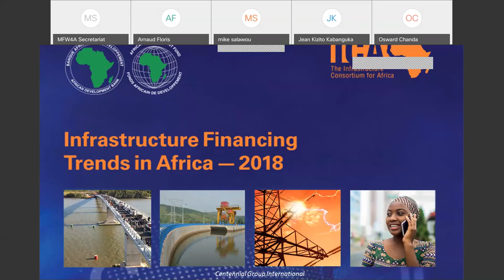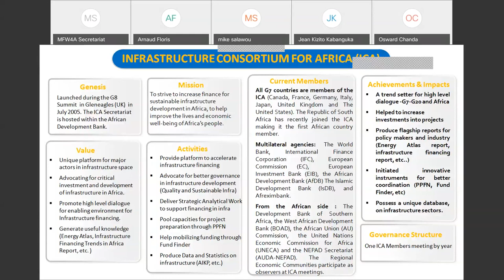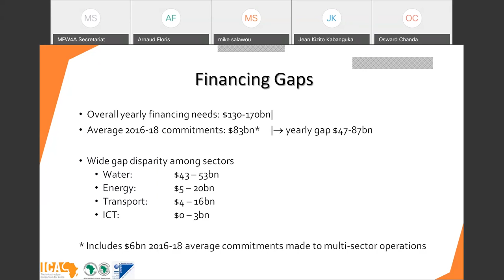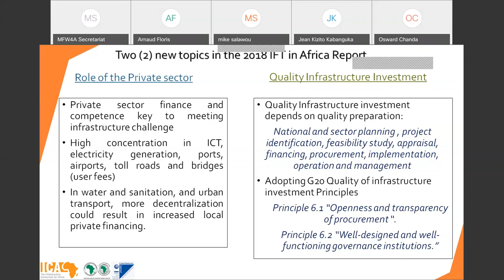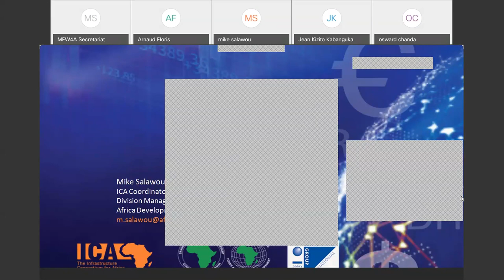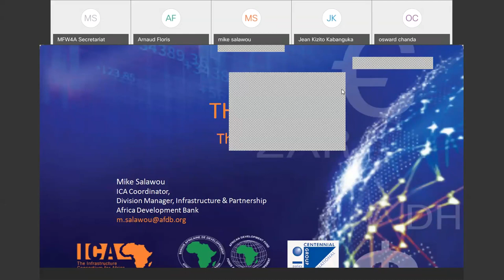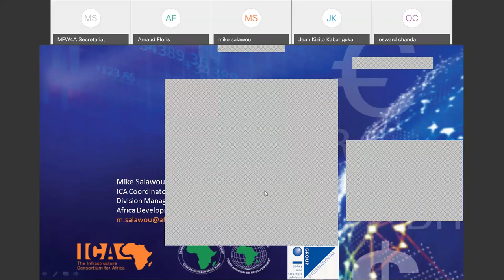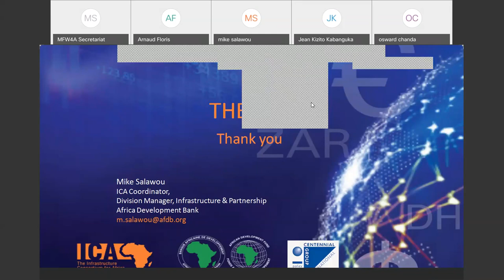Webinar: Infrastructure Financing Trends in Africa – 2018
Making Finance Work for Africa (MFW4A) and the Infrastructure Consortium for Africa (ICA) hosted a webinar entitled "Infrastructure Financing Trends in Africa” on February, 7th, 2020. During this webinar, speakers presented findings from the Infrastructure Financing Trends in Africa (IFT) flagship report on infrastructure financing. They also outlined the regional and sector allocations of the infrastructure financing in 2018; explored the different sources of financing, identified sectorial challenges that persist, highlighted investment opportunities and explored ways towards attracting more funding for infrastructure throughout Africa.